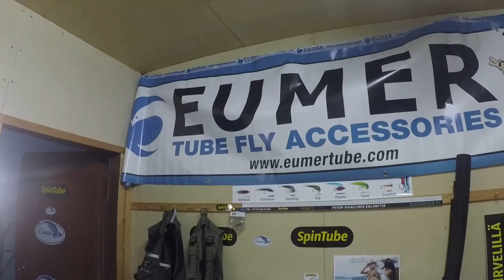Kalastus luolan päivitystä